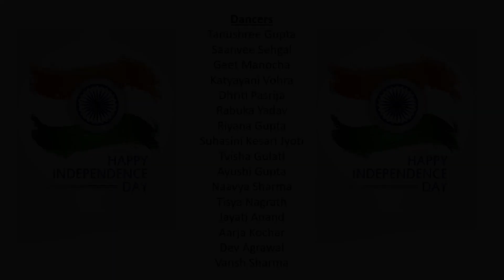75th Independence Day 🇮🇳. Here's a Dance Tribute by the Middle School Students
Commemorating the 75th Independence Day 🇮🇳. Here's a Dance Tribute by the Middle School Students